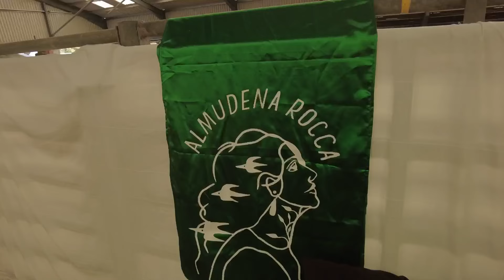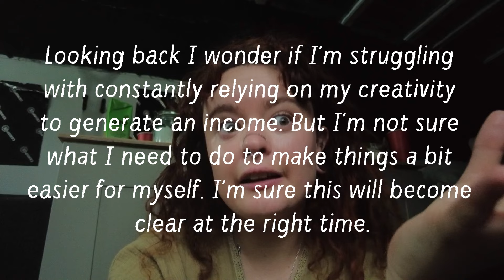The highs and lows of art markets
✨Sign up to my newsletter!

Amazon wishlist: Tools & equiptment

Musician: Ahmed Sirour

Musician: Ahmed Sirour